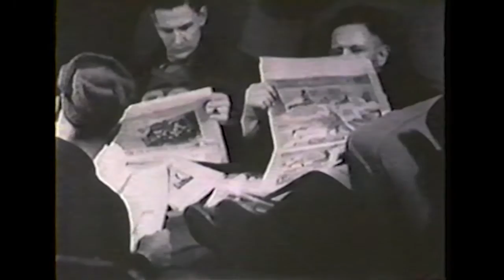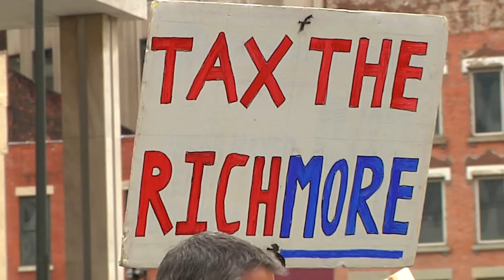75th Anniversary of the FLINT SIT DOWN STRIKE - a UAW documentary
75 YEARS AFTER SITTING DOWN FOR SOLIDARITY

- UAW Honors Original 'Occupy' Movement - '36-37 Flint Sit Down Strike -

The nation is in economic crisis, unemployment is high, people are losing homes, workers are afraid to unionize and families, swamped in debt, struggle for a better life. Worldwide, masses stand up against corporate greed and demand a better quality of life by sitting down and occupying space in a unified effort to be heard. These people -- dubbed radicals or even communists by the opposition -- believe this organizing movement has critical importance in their effort to create change.

The year is 1936 -- not 2012 -- a turbulent time for autoworkers whose determination and courage helped the labor movement gain a better quality of life for workers and, ultimately, create the American middle class.

Known as "White Shirt Day," Feb. 11 marks the 75th anniversary of the most famous of these sit-down actions, the 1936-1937 General Motors Flint Sit-Down Strike. Men and women throughout the UAW wear white-collar attire traditionally donned by management to remember the sacrifices and victories of workers.

But winning was no small task.

"There were people dropping over because of the heat, and other workers were told to step over them," recalled Geraldine Blankinship, 92, who supported the Women's Auxiliary and Emergency Brigade when she was just 17.

"They didn't slow down the line, and they didn't stop it. They just dragged people away. It was such an inhumane thing to do," added Blankinship, whose father, Jay Green, was vice chair of the strike. She spent many nights working with her mother, Ida, a red-caped beret-wearing brigade member, who fought bravely to deter the company's actions.

Workers at GM's Fisher Plant in Flint, Mich., were tired of fearing not only for their safety, but also for job security, so they initiated a sit-down strike by locking themselves inside the plant for as long as it would take for the company to recognize their right to form a union and negotiate for higher pay and better working conditions. The Flint standoff inspired workers from other GM facilities to sit down in solidarity as well.

The future was unknown for these brave, defiant workers who feared losing their jobs, the threat of police intervention and even of their families abandoning them while they were locked inside.

"I was kind of afraid I'd have to go back to waitressing," said Pauline Polsgrove, 93, with a laugh. She's the last surviving female sit-down worker from 1936.

Richard Wiecorek, 95, recalled how "One guy, he had five kids and he'd get so nervous, he'd pass out. He didn't know if he was going to get his job back."

The workers' fortitude would be challenged when police arrived to force them out of the plant, but their spirit and strong community support was too strong to break their drive.

Eventually, something incredible happened to help bring the standoff closer to an end when then-Michigan Gov. Frank Murphy called in the National Guard -- to go to the plants and protect workers from police and corporate thugs.

The strike ended after 44 days on Feb. 11, 1937, when GM recognized the UAW and negotiated a first contract. Sit-downers walked out of the plant to find a parade with thousands of supporters.

James Todd, 98, who still teaches square dancing three times a week, was a janitor in 1936 before the strike. Todd is proud of the successes that came as a result of the sit-down movement.

"We all got better jobs ... and for black people, we got jobs that we didn't get before because most of the time, we were just sweeping floors. But after that, we all went on machines."
In today's climate, with workers facing corporate-lobbied politicians trying to eliminate collective bargaining rights, Wiecorek has some time-honored wisdom: "If you have a union, hang on to it."

Denn Pietro

Video companion piece to the UAW article written for the Jan/Feb 2012 issue of Solidarity Magazine by Denn Pietro.